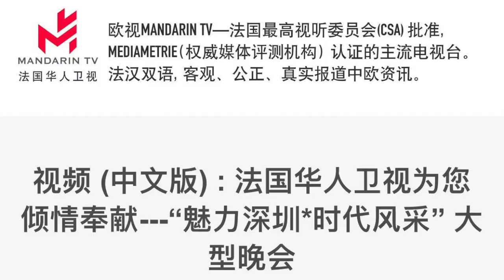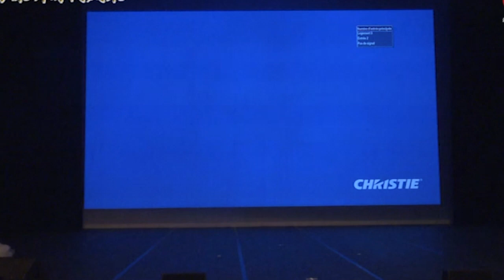【魅力深圳】轻歌曼舞为您呈现“时代风采”（四）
疫情当下，宵禁期间，让我们一起回顾曾经的美好时光。风雨过后，必有彩虹，相信明天会更好！欢乐气氛，大话春节开幕音乐会，“家合万事兴”为主题，以四季为线索，在优美的旋律中，带领全球观众体会四时之乐，迎来新的一年